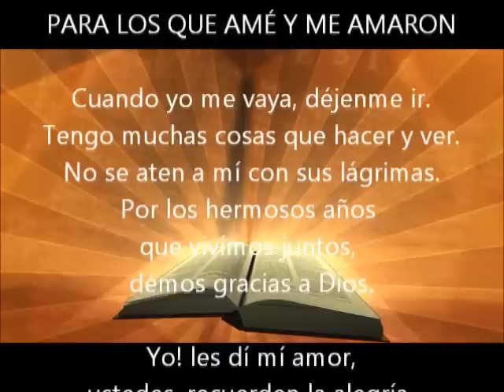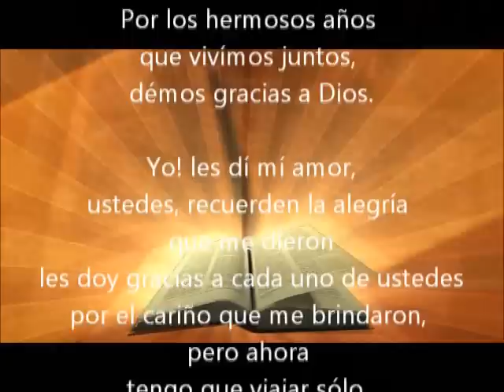Angels (Keyboard Performance / Solo Piano Cover) Robbie Williams.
2 De Noviembre - Día De Los Fíeles Difuntos. Éste vídeo está dedicado a la memoria de mí único hermano, Q. E. P. D, acaecido hace tres años, ( ┼ 27 de Enero de 2009). Tú Espíritu Siempre Permanecerá Con Nosotros.

Music video by Rob K@rl's performing "Angels" (Ángel) on piano for this November the 2nd - "Day Of The Dead". This vid is dedicated in remembrance of my one and only sibling, R. I. P, who past away three years ago. (On Jan 27). Your spirit will always remain with us. We will never forget about you. Love you!.

For the making of this vid. I picked, the song of Robbie Williams monster hit: ''Angels", up. From Robbie Williams Album "The Ego Has Landed". Track No. 05 (C) 1999 Emi Records/Emi Music Publishing, a Division of Sony/ATV Music Publishing/Sony Music Entertainment.

Si Muero Antes Que Tú Hazme Un Favor!

Llora Cuanto Quieras Pero No Te Enojes Con Dios Por Haberme Llevado

Si No Quieres Llorar No Llores, Si No Logras Llorar No Te Preocupes

Si Quieres Reír, Ríe

Si Algunos Amigos Te Cuentan Algo De Mí, Óyelos Y Cree Lo Que Te Digan

Si Me Elogian Demasiado Corrige La Exageración

Si Me Critican Demasiado Defiéndeme

Si Quieren Hacerme Un Santo Sólo Porque Me Morí

Dí Que Yo Tenía Algo De Santo, Pero Que Estaba Lejos De Ser El Santo Que Dicen

Si Quieren Hacerme Un Terrible Perverso

Muestra Que, Tal Vez; Yo Tuve Algo De Malo Pero Que Toda La Vida Procuré Ser

Bueno Y Sobre Todo Que Toda La Vida Traté De Ser Mejor.

Si Sientes Tristeza Y Deseas Rezar Por Mí, Puedes Hacerlo

Pues Tal Vez, Necesite De Tú Oración.

Si Quieres Hablar Conmigo, Habla Con Dios Y Yo Te Escucharé

Espero Estar Con Él Lo Suficiente Para Continuar Siéndo Útil Para Tí

Donde Quiera Que Me Encuentre

Y Si Quieres Escribir Algo De Mí

Ojalá pudieras Decir Sólo Una Frase:

"Fué Mí Todo, Creyó En Mí Y Me Adoró"

Ahí Entonces Derrama Una Lágrima

Yo! No Estaré Presente Para Enjuagarla, Pero No Hace Falta

Pues, Tal Vez; Alguién Lo Hará En Mi Lugar

Y Viéndome Bien Substituído

Iré A Atender Mí Nueva Tarea En El Cielo

Pero, De Vez En Cuando, Da Una Escapadita Hacia Dios

Seguramente No Me Verás, Pero Yo Estaré Muy Felíz Viéndote A Tí

Mirando Hacia Él

¿Crees En Éstas Cosas?,

Entonces Reza Para Que Los Dos Vivamos Como Quien Sabe Que Va A Morir Un Día

Y Que Podamos Morir Como Quien Supo Vivir Bien

Si Muero Antes Que Tú Creo Que Nada Vas A Extrañar

Porque ¿Sabes Algo?

Tenerte A Tí, Ya Era Como Tener Un Pedacito De Cielo.